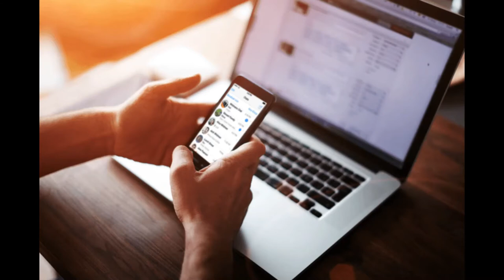Congruent Triangles || Class 9th || EXERCISE 12.6 || RD SHARMA SOLUTIONS || CH-12|| PART-1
In this video, we have solved RD SHARMA -CONGRUENT TRIANGLES-EXERCISE-12.6

SURFACE AREA & VOLUME OF A CUBOID & CUBE

NCERT EXEMPLAR

MY FAVOURITE EQUIPMENTS:
📱MOBILE PHONE
📟WACOM PEN TABLET

For any Business related matter, please write us on